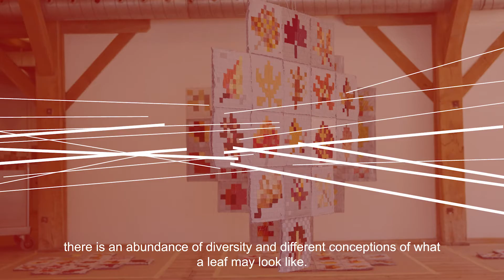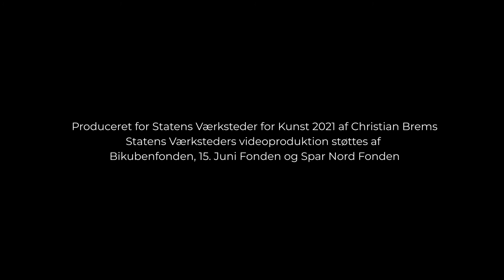Tæt på Træer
Tæt på Træer - Et værk skabt af Tina Ratzer, 740 borgere og Trapholt

Hvilket træ betyder noget særligt for dig?
I Tæt på Træer har 740 børn, unge og voksne fra hele Danmark quiltet et blad til en form for kunstig skov.
Tæt på Træer handler om vores kærlighed til af naturen og vigtigheden af stor biodiversitet både for naturens og vores egen skyld. Projektet sætter også fokus på det høje niveau af håndarbejde og kreativitet, som findes overalt. Når Trapholt forener en kunstners visionære ramme med borgeres individuelle kreativitet og mesterlige håndarbejde, opstår et værk, der udelukkende kan skabes i fællesskab.
Tæt på Træer blev skabt under coronanedlukningen i vinteren 2021 af tekstilkunstner Tina Ratzer og Trapholt i samarbejde med Trekant-områdets biblioteker, naturvejledere, håndarbejdsklubber samt Dansk Patchwork Forening. Hver uge mødtes op til 200 deltagere med Tina Ratzer over mediet Zoom, hvor de delte erfaringer og diskuterede detaljer omkring tilblivelsen af værket. På projektets Facebook-side Tæt på Træer delte deltagerne deres egen proces og var til stor hjælp for hinanden. Store fælles workshops med introduktioner til projektet, plantefarvning og skovbadning tiltrak op til 600 deltagere, som deltog fra deres eget køkken eller deres favorit skov.

Projektet er støttet af Region Syddanmarks Kulturpulje og Trekantområdets Festuge. Kvadrat har sponseret stof.

Film: Christian Brems
Filmen er produceret for Statens Værksteder for Kunst